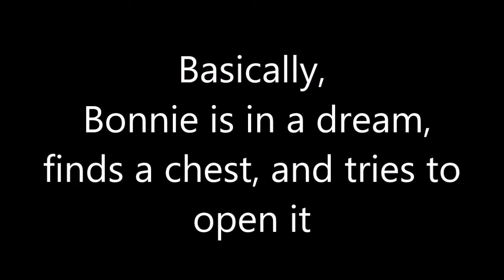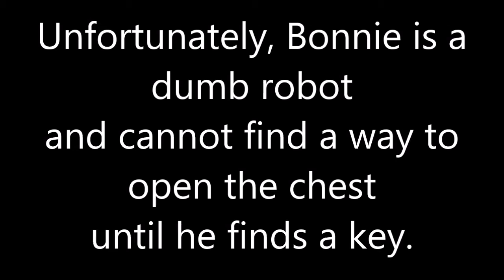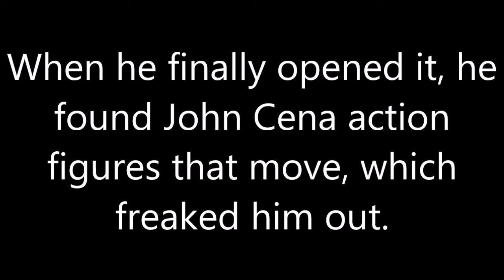Bonnies Awkward Dream (FNAF SFM)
This is a project for school I apoligize if there were some things in there that didn't seem necessary.